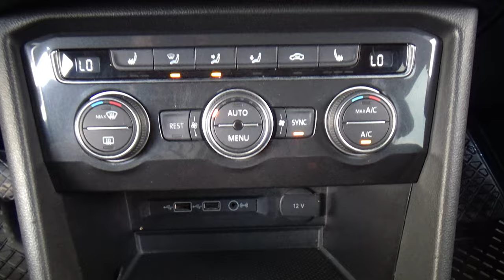Volkswagen / Tiguan / 2018 - 26929